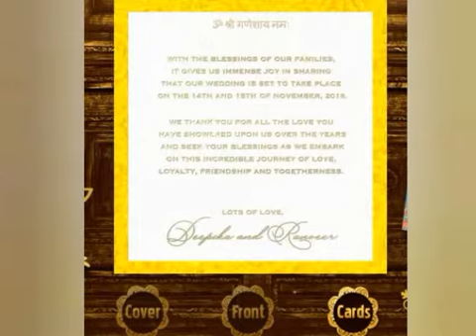Indian Princess Wedding Makeup Salon-Girl Game|princess make up Salon Game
Indian Princesses Wedding Makeup Salon Girl-GamePrincess Makeup Salon|Princess Salon Game

friendsHii
❤ this vedio making for purpose of entrainment and enjoy
If u like my vedio so plzz